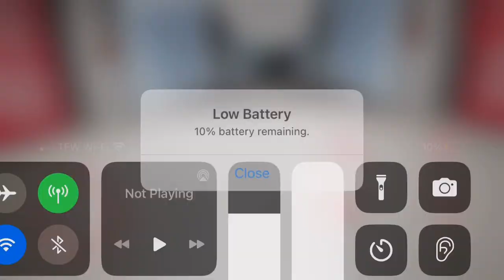Garten of banban￼ 4: stinger flynn is back 😒 + meeting with choo choo charles gameplay￼ 6